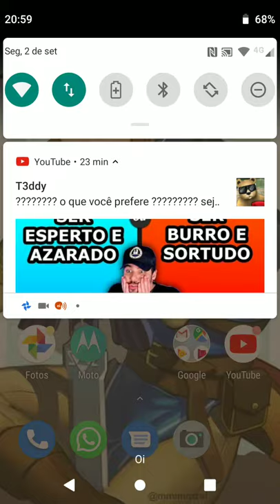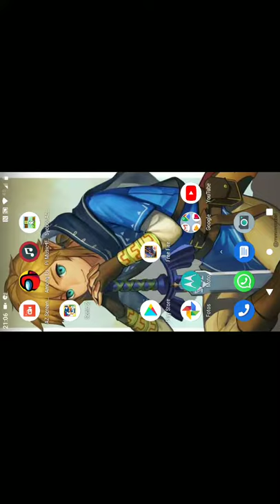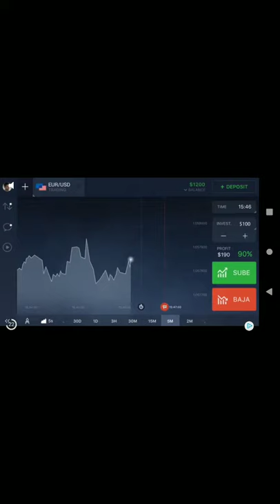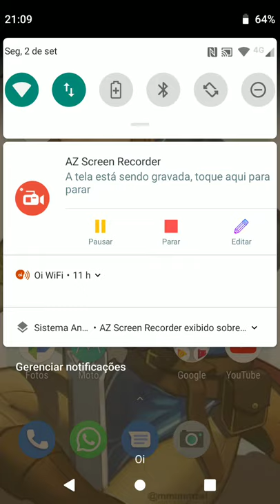O sofrimento dublo